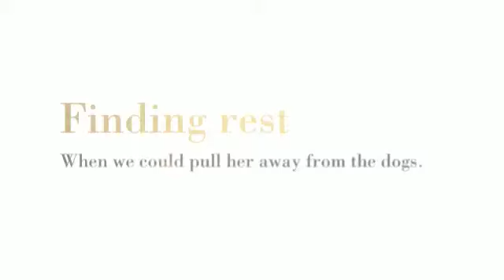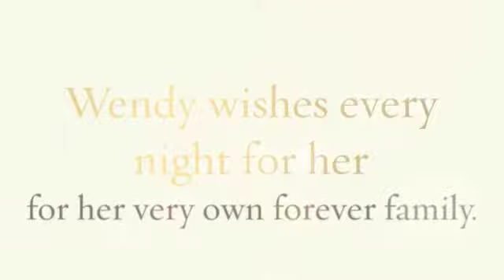Adopt Wendy and Give Her a Loving Forever Home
Wendy is a dog rescued from the Corridor of Cruelty. Please consider adopting Wendy or any one of our Corridor Dogs.